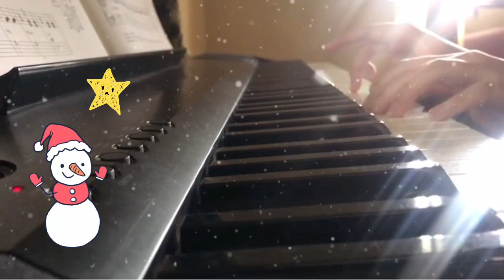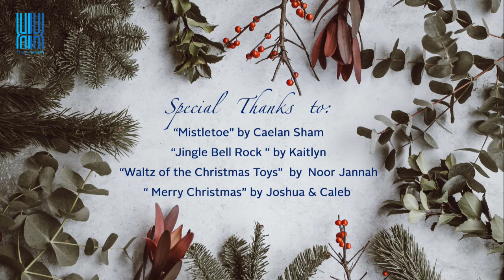# Kota Kinabalu Music Society Christmas 2020 Music Videos # Part 1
The Kota Kinabalu Music Society is proud to present our homemade limited editions of music videos by our community of children and their families. We want to thank them for jumping into this little project with such short notice and indeed this is one of the many blessings we are thankful for.